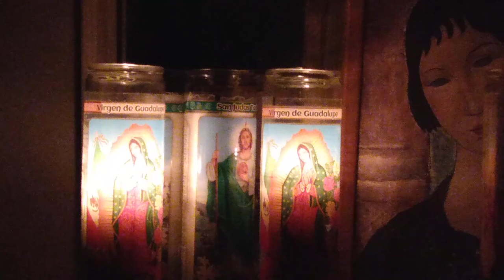Contention.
Virtual reality is over rated.